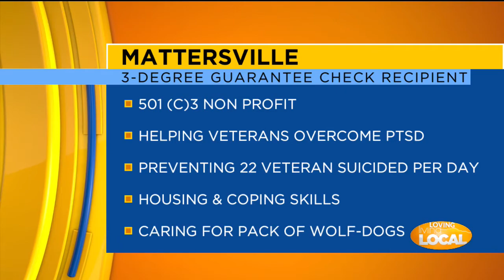WireNut Home Services 3 Degree Guarantee with Mattersville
Mattersville was the chosen recipient for May 2021's 3 Degree Guarantee on Living Local! The 3 Degree Guarantee is a segment on Fox 21 that focuses on giving back to local non profits and charities. If the weather forecast is guessed correctly within 3 degrees, WireNut Home Services donates a certain amount that day that leads to the total at the end of the month.